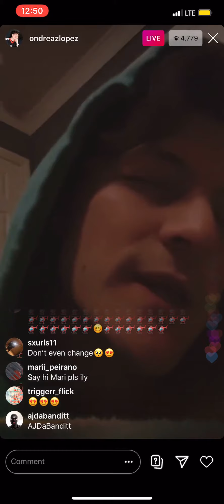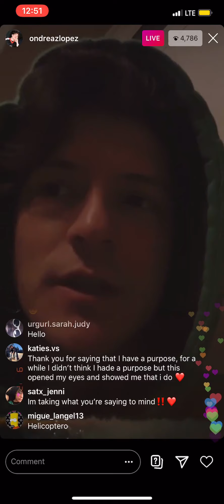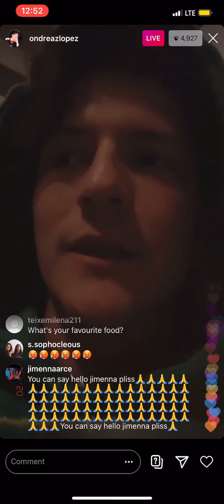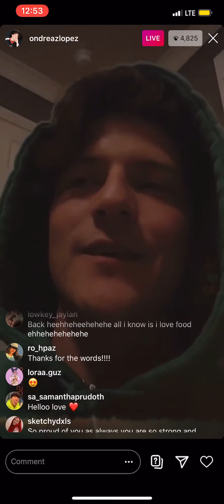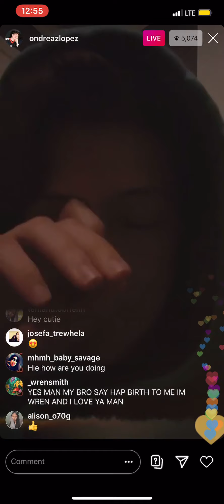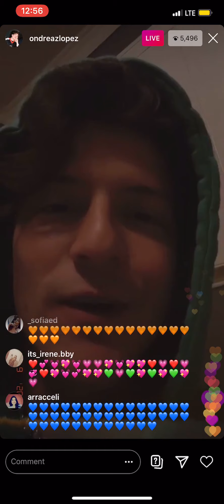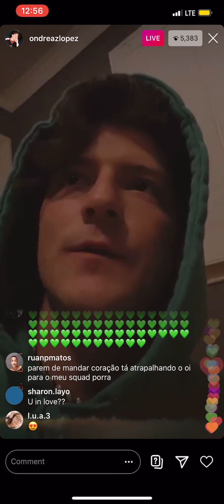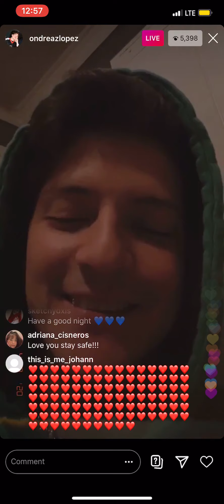Ondreaz Lopez Instagram Live pt 2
Like i said in the previous video I don't remember when this live was also ignore the comments and just listen to the words dre is saying :):